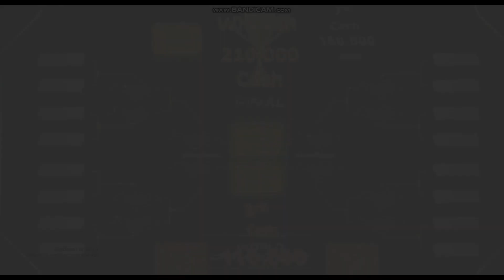Tournament 2024 210k cash Warmerise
hi everyone how are you good night right now the series starts in 14 days 16 players in their round of 16 good luck who is participating in the tournament and who will advance to the quarter final stage